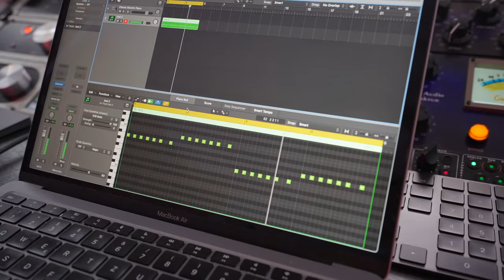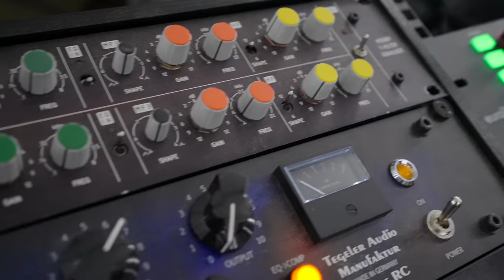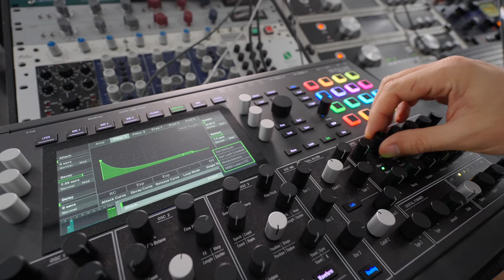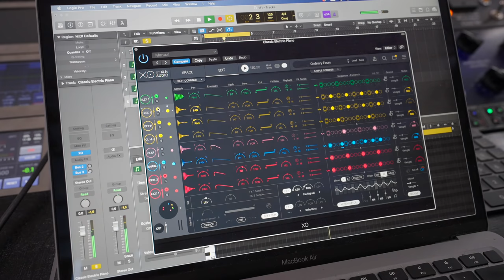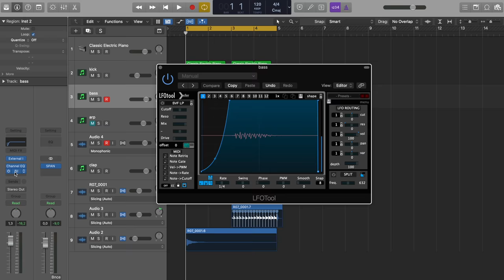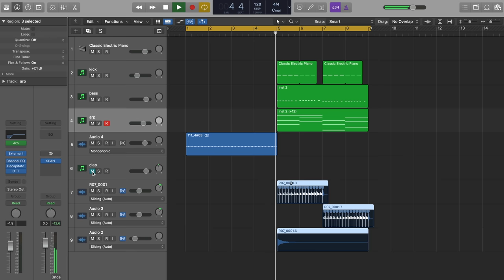Make a Simple EDM Song - Quick and Easy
➥➥➥ MY EQUIPMENT ➥➥➥

●  Camera Equipment:
⇢ Main Camera

●  Studio Hardware:
⇢ Wide Monitor

●  DJ Equipment:
⇢ DJ Headphones